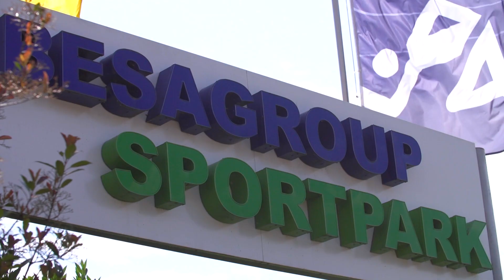LAZ Rhede - 48. Internationales Meeting am 16.06.2018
Impressionen von der 48. Auflage des traditionellen internationalen Leichtathletik Meetings beim LAZ Rhede mit zahlreichen nationalen und internationalen Top-Athleten.